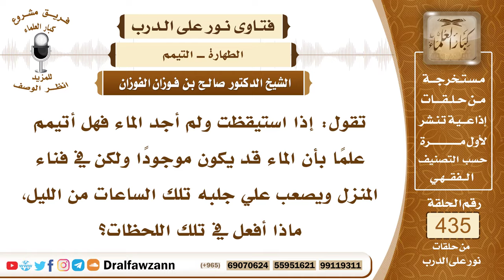5965- هل يجوز التيمم إذا كان الماء في فناء المنزل ويصعب إحضاره؟ - الشيخ صالح الفوزان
"5965- تقول: إذا استيقظت ولم أجد الماء فهل أتيمم علمًا بأن الماء قد يكون موجودًا ولكن في فناء المنزل ويصعب علي جلبه تلك الساعات من الليل، ماذا أفعل في تلك اللحظات؟
الجواب: الجواب: لا يجوز التيمم مع وجود الماء والقدرة على استعماله فإذا وجد الماء والإنسان يقدر على استعماله وليس فيه مرض والماء كثير يكفي لحاجته ويكفي لوضوئه فإنه لا يجزئه التيمم، فإن الله جل وعلا لما أمر بالوضوء والاغتسال قال تعالى: ﴿يَا أَيُّهَا الَّذِينَ آمَنُوا إِذَا قُمْتُمْ إِلَى الصَّلَاةِ فَاغْسِلُوا وُجُوهَكُمْ وَأَيْدِيَكُمْ إِلَى الْمَرَافِقِ وَامْسَحُوا بِرُءُوسِكُمْ وَأَرْجُلَكُمْ إِلَى الْكَعْبَيْنِ وَإِنْ كُنْتُمْ جُنُبًا فَاطَّهَّرُوا﴾ ثم قال: ﴿وَإِنْ كُنْتُمْ مَرْضَى أَوْ عَلَى سَفَرٍ أَوْ جَاءَ أَحَدٌ مِنْكُمْ مِنَ الْغَائِطِ أَوْ لَامَسْتُمُ النِّسَاءَ فَلَمْ تَجِدُوا مَاءً فَتَيَمَّمُوا صَعِيدًا طَيِّبًا﴾ [المائدة: 6] بهذا الشرط: ﴿فلم تجدوا ماء﴾ فالتيمم إنما يشرع لسببين:السبب الأول: أنه لا يوجد الماء.
والسبب الثاني: أنه وجد الماء لكنه لا يقدر على استعماله للمرض، فهذا يتيمم.
أما ما دام الماء موجودًا وهو قادر على استعماله وغاية ما يكون أنه يحتاج إلى إحضار أو يحتاج إلى أن يذهب إليه في ناحية البيت أو قريبًا منه فإنه لا يجزئه التيمم.

السيرة الذاتية:
للاشتراك في قناة الشيخ صالح الفوزان

14_ الشيخ محمد أمين الشنقيطي
يتيوب

15_سماحة المفتي عبد العزيز آل الشيخ
 يوتيوب

رئيس الفريق
لمشروع كبار العلماء